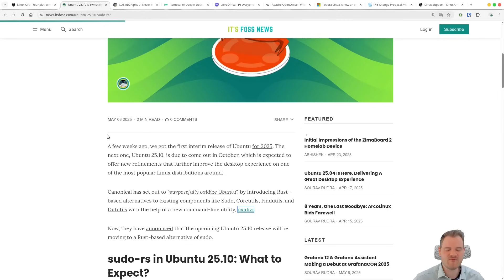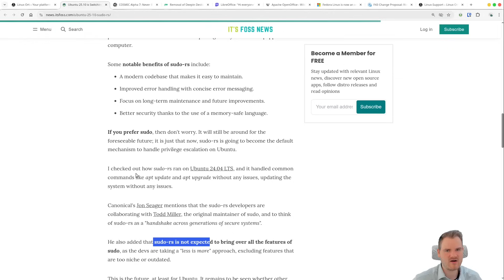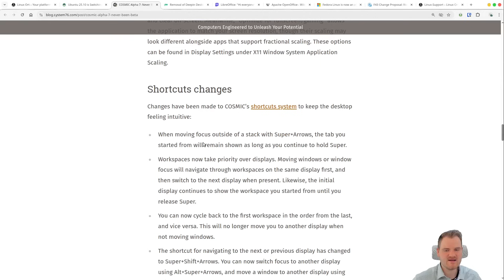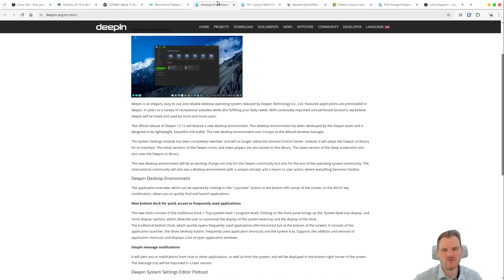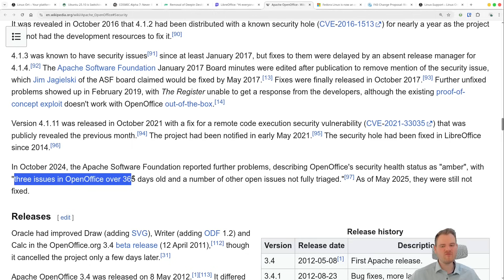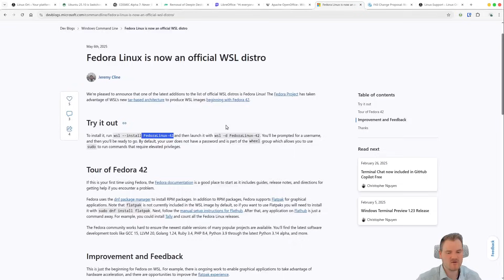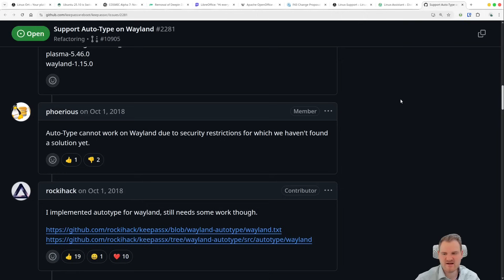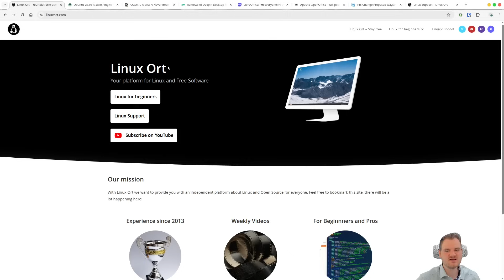Linux News | Today About Ubuntu, Pop!_OS, Fedora and the security of openSUSE und OpenOffice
Today I talk about the Cosmic Desktop from the Pop!_OS developers, security problems with the Deepin Desktop and news about Fedora. We will also discuss the dispute between LibreOffice and OpenOffice and the switch to Rust-based sudo.

Contents:
00:00 Intro
00:32 sudo with Rust
03:50 Cosmic Alpha 7
06:38 openSUSE removes Deepin Desktop
09:19 Security issues with OpenOffice
11:51 Fedora now WSL supported
13:34 Fedora switches completely to Wayland
17:04 Commercial Linux Support